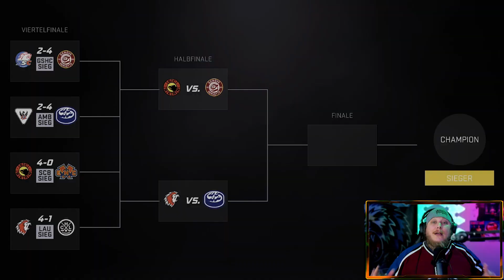OMG😱 Was ein START!! SC Bern vs HC Genf-Servette | NHL 21: SC Bern Saison #017 [CH-DÜTSCH]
PLAYOFFS 1/2-Finale SC Bern vs Genf-Servette | Highlights Spiel 1&2 | NHL 21
▼ Aufklappen ▼
Wenn dir das Video gefallen hat lass doch ein "Like" da. Wenn du noch mehr von mir sehen möchtest, würde ich mich über ein Abo sehr freuen.

►►►Fortnite CreatorCode: GRISCHAYETI
ᵂᴱᴿᴮᵁᴺᴳ

▼▼▼ du bist cool? dann folge mir auch hier ▼▼▼